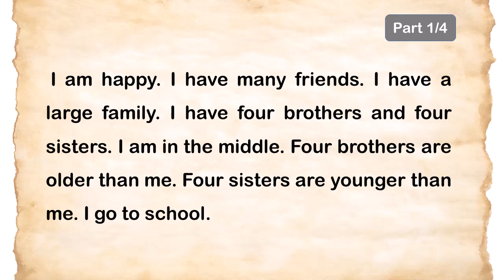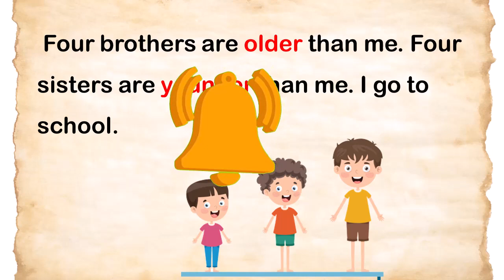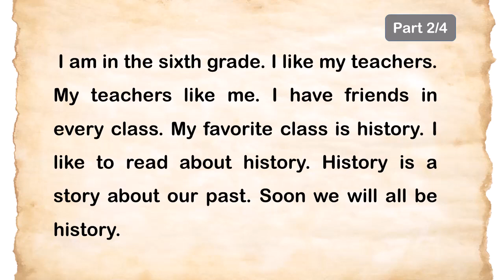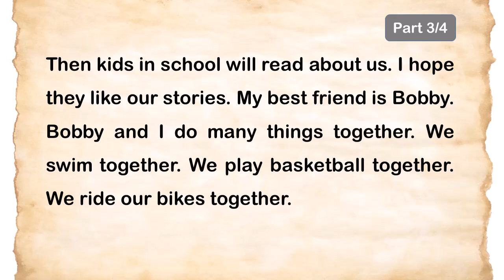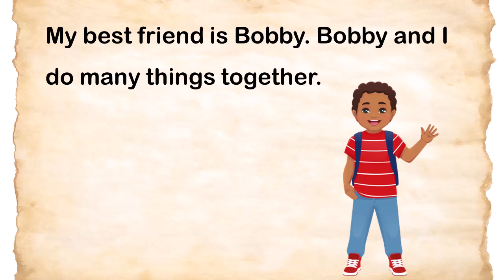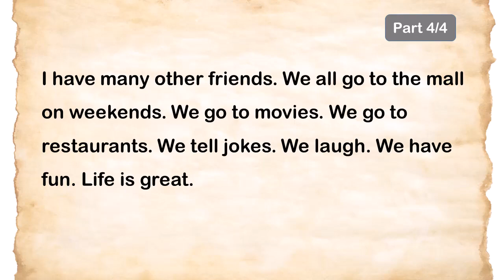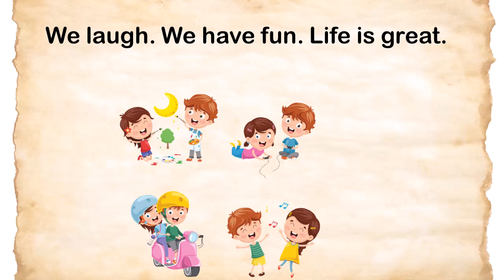listen and practice English language _ learn English through story _ English story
listen and practice English language : English story _ listen and learn English through story

learn English through story :  learn English through story level 1
Listen and practice English: - Listen and practice with me

In this video, you will improve English listening quickly and learn English vocabulary. In this way, you will learn English very quickly and in a short time through story.

 learn English through story: Listen and practice English

Video is a collection of topics in common daily communication. Hope the video will help you improve your English listening and speaking skills!!!

I want to help you advance your English reading practice, English listening skills, and English-speaking skills with modern, learn English through story.

short story
improv your english
short english story
learning english